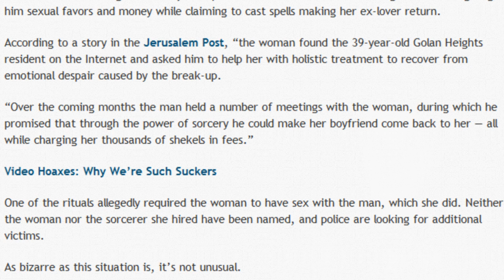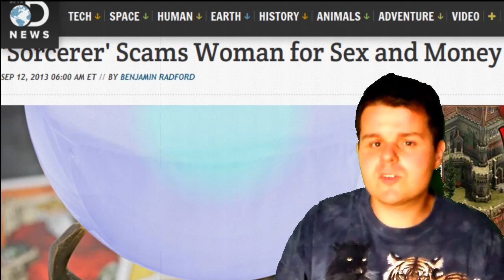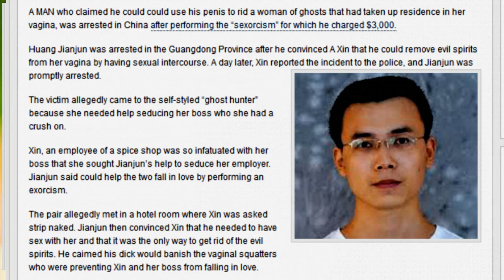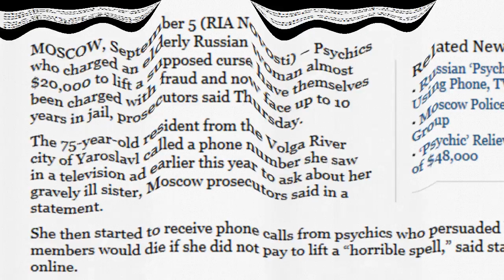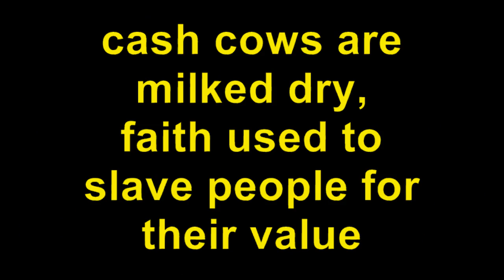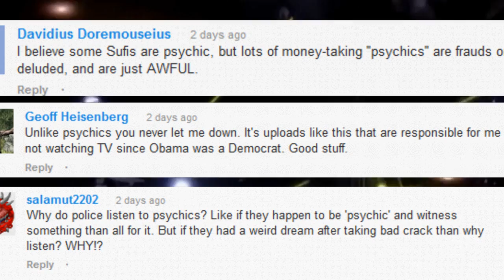Psychic Fraud: Haunted Genitals and Psychic Criminal Gang.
a dark episode, three truly horrid stories, proof of how this can be far worse than a few dollars for a simple reading. [all story links below] and excuse editing, I was rushed and didn't have time to start filming again, sorry for any derpy-ness that may effect you viewing pleasure.

and any serious psychic who makes grand claims should do the James Randi challenge, or another equally as strict scientific test to confirm it's not a question of faith.

first story, a psychic using bullshit to get girls to have sex and pay him for it.

second, ghost hunter rapist who tries to make out he was trying to clear a haunted pussy.

Third, Russia does something right by making sure fraud psychics get done for their crimes.

Much Love